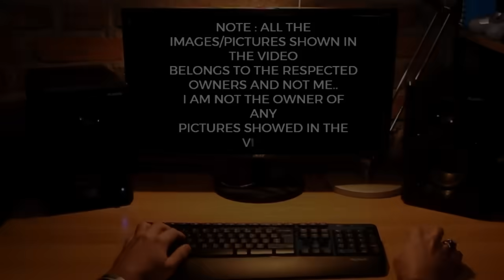TOP Defence Updates | Tejas Mk-II ‘5-Minus Gen’ | IAF’s full backing for GHATAAK | Mach 21 Monster!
TOP Defence Updates | Tejas Mk-II ‘5-Minus Gen’ | IAF’s full backing for GHATAAK | Mach 21 Monster! @YourKnowledgeShow665

🔴 YKS NEWS TODAY:

1. India Advances 800-km BrahMos Missile to Boost Long-Range Precision Strike Capability
2. Astra Mk-II Gets a Longer Reach — 200+ km BVR Upgrade Readying for 2027
3. Kalyani Strategic Systems Emerges as L-1 Bidder for Indian Army’s Mega Drone Package
4. Astra MkIII — India’s 350 km SFDR BVR Game-changer
5. DRDO’s VRDE Unveils Unmanned 30mm Turret for Future Armoured Platforms
6. DRDO Developing RF SoC-Based Radar Warning Receiver for Next-Gen EW Systems
7. India’s DRDO Nears First Flight of “Dhvani” Hypersonic Glide Vehicle, Capable of Mach 21 Speeds
8. Defence Ministry Flags IAF’s MRFA Proposal as ‘Incomplete’; Pushes Dassault for 75% Made-in-India Rafale Production
9. Tejas MkII: India’s “5-Minus” Fighter Bridges Gap Between Rafale and AMCA, Says Senior IAF Official
10. IAF Endorses DRDO’s Ghataak UCAV; $500 Million CCS Funding Proposal to Propel India’s Stealth Drone Program